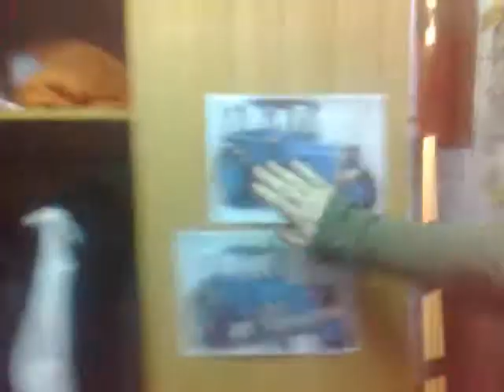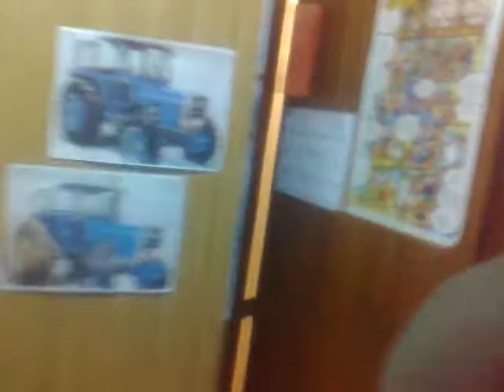Porco Sauce, Barbra Streisand Unofficial Video (Castro productions)